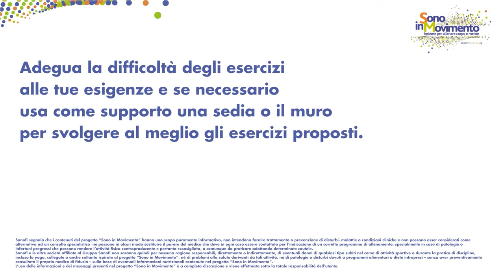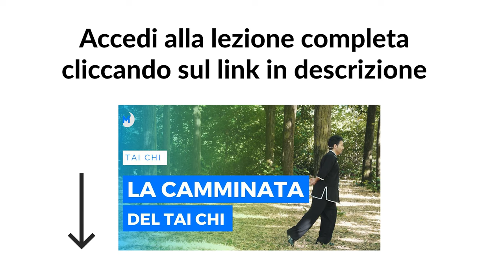TAI CHI per principianti - Lezione 3 di 3 - La Camminata del Tai Chi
📧 Riceverai tutte le lezioni gratuitamente sulla tua email!

☯La camminata meditativa del Tai Chi Chuan

In questa terza lezione, imparerai le basi della camminata del Tai Chi.
La camminata del Tai Chi va eseguita lentamente, respirando profondamente, così da poter aumentare l’ascolto pieno di tutto il nostro corpo. Scopriamo i benefici:

🟣 Attiva i muscoli stabilizzatori, adibiti a mantenere il corpo in equilibrio nei vari spostamenti

🟣 La camminata lenta svolge un prezioso ruolo nella prevenzione dell'osteoporosi, infatti durante i passi lenti e dolci del Tai Chi, il peso del corpo viene sostenuto alternativamente da una sola gamba, creando così una condizione di carico meccanico sulle ossa, che stimola la formazione di nuovo tessuto osseo.

🟣 La camminata del Tai Chi può essere praticata come meditazione in movimento, ritrovando una grande tranquillità mentale e senso di pace.